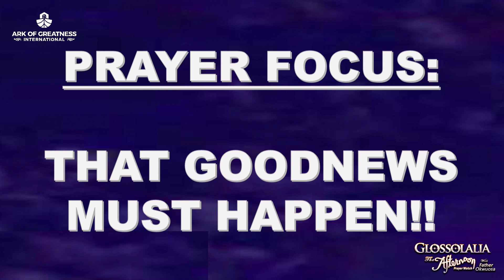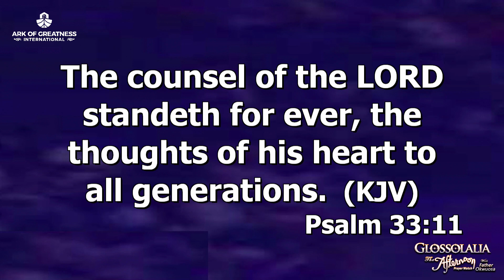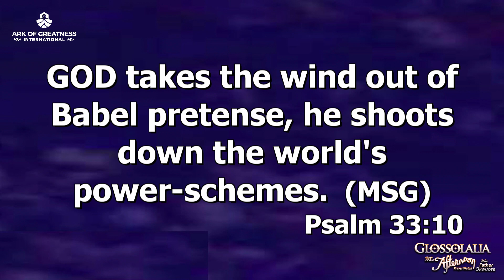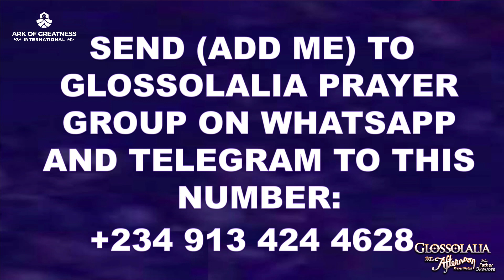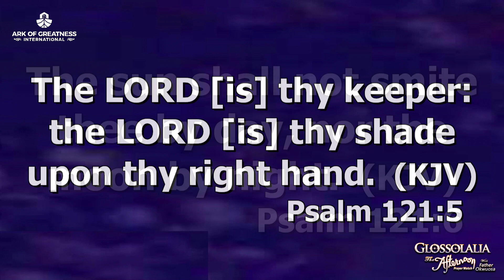THAT GOODNEWS AND TESTIMONIES MUST HAPPEN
My testimonies and good news are happening now!
God's plan for me must happen now!
Every altar fighting my testimonies, scatter by fire!
My father, activate Angels and Agent of speed!
NO MORE DELAY!!!
THAT GOOD NEWS MUST HAPPEN NOW!!
I COLLECT GRACE FOR SPEED!!!

To Contact Father Okwuosa Or Make Enquiries About Ark Of Greatness Int'l Church Call Or WhatsApp